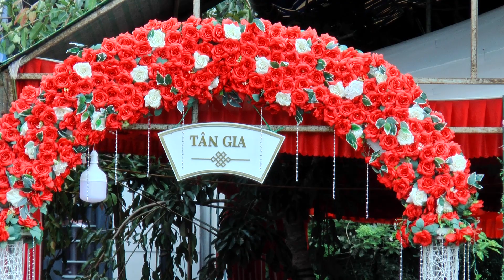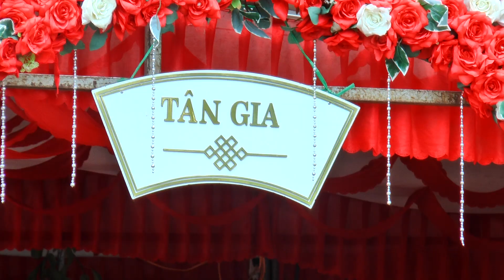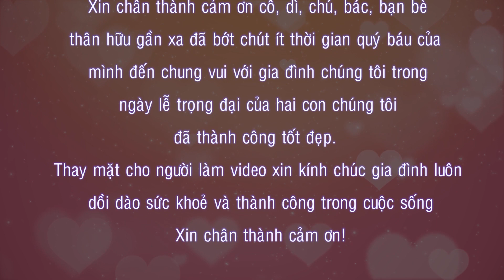TAN GIA NHA AMA BUT - AMI BUT